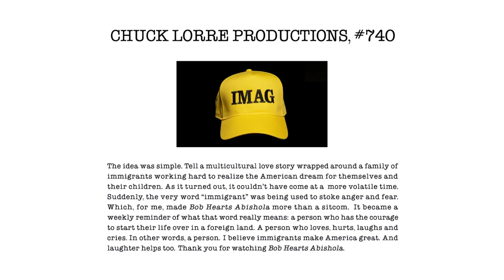Rarity Vrymer Collective - Returnament (Original Mix)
Returnament Song ⚔️

⚔️ Download & Stream:

BPM Tempo: 130
Dating: 31/05/2024
Key: C
Video Aspect Ratio: 1.85:1 (35mm Flat Widescreen Standard)

FINAL NOTE:
Chuck Lorre Productions Vanity Cards Chapter 740 The last ending.

Album: Returnament (EP)

Artist: Rarity Vrymer Collective

Label: Rarity Vrymer Production Label Studios